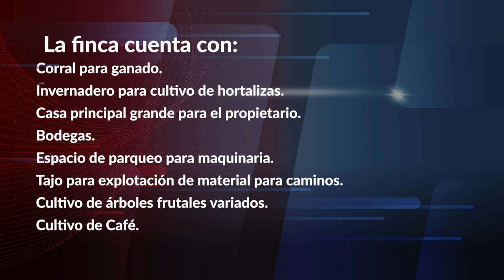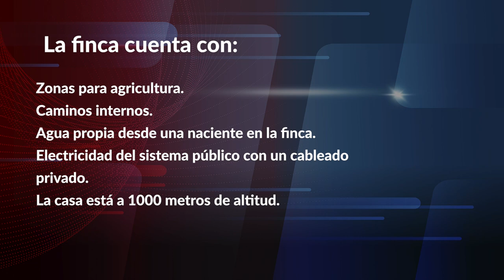Propiedad donde ocurrió homicidio múltiple en Buenos Aires se retiró de venta